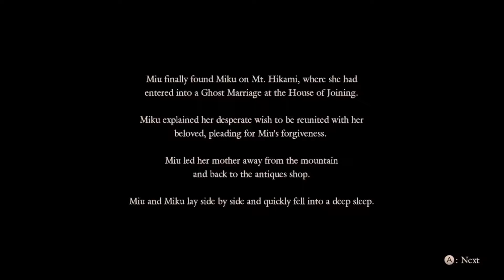PlayWorks™ Fatal Frame: Maiden of Black Water Part 39